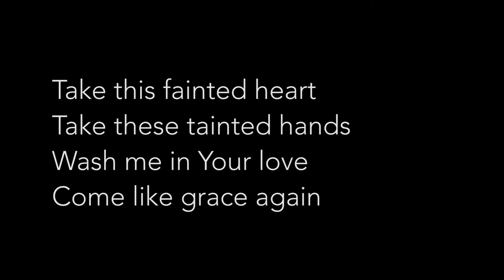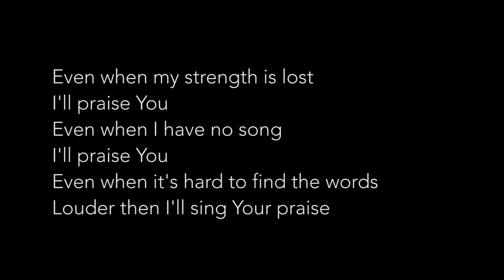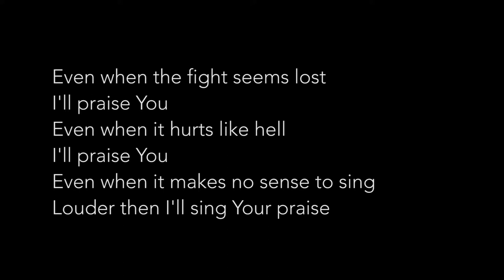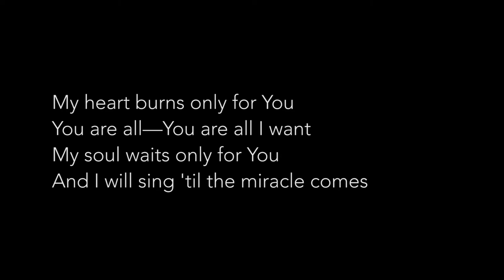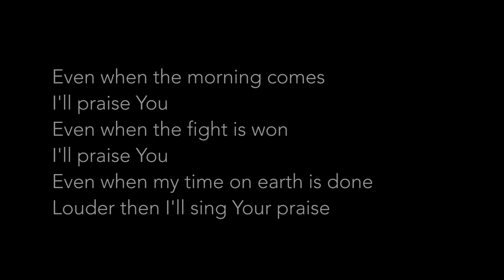Even When It Hurts (Praise Song) | Cover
This is a cover of Hillsong United's tune.

The track was originally posted on my Soundcloud